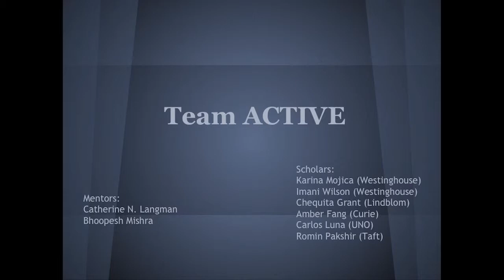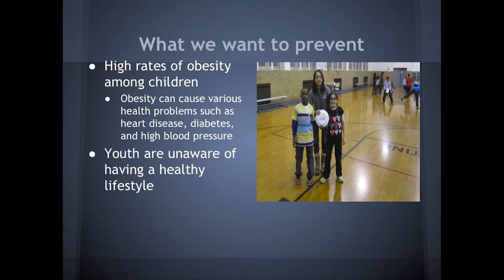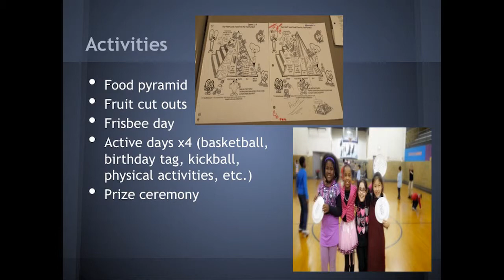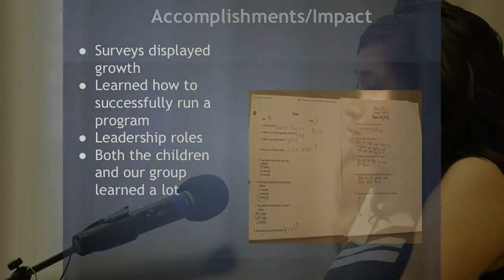Team Active - Boeing Scholars Leadership Grant Project 2013 - 2014